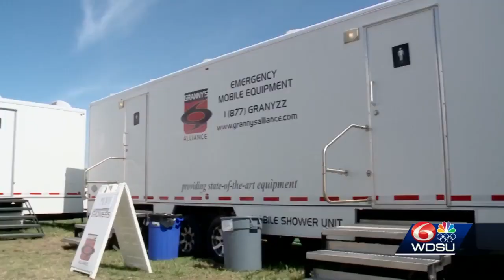Three temporary housing shelters open in Terrebonne Parish